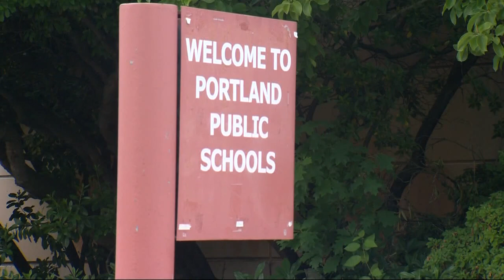Portland School Board approves budget cuts